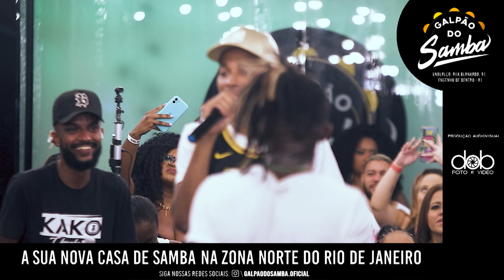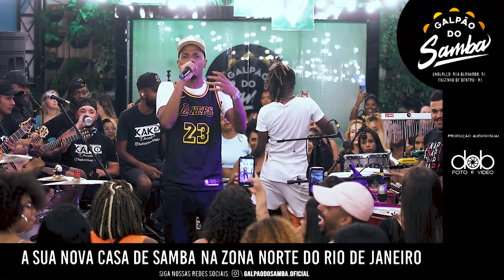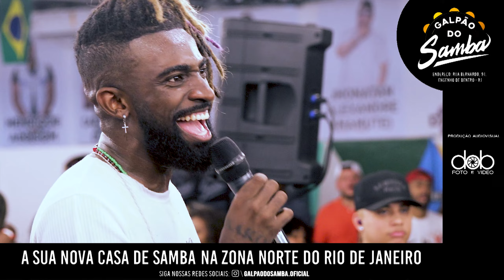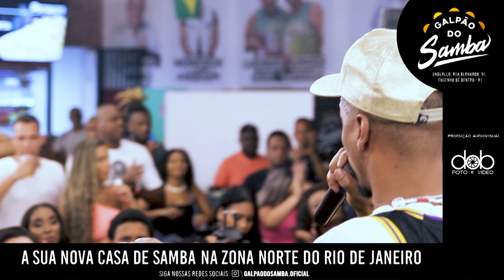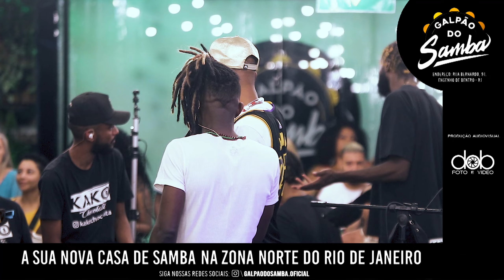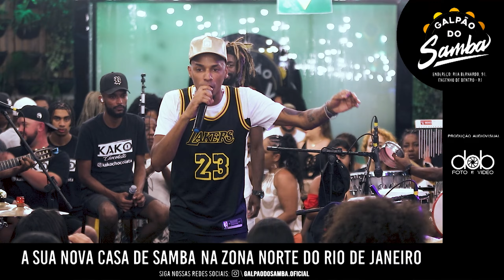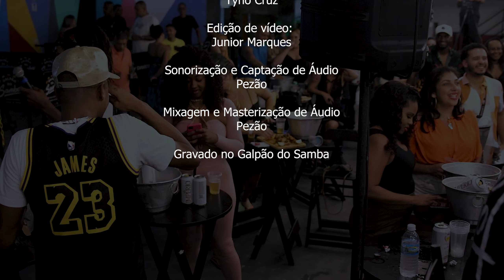Kako Chocolata e Vinny Santa Fé Ao vivo no Galpão do Samba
Alô Família!
Curtam esse audiovisual sensacional que fizemos com muito carinho para vocês.
Já deixa o seu Like no Video, Sigam o nosso Canal e Compartilha que vem muita coisa boa para vocês!

Endereço: Rua Bernardo, 91. Engenho de Dentro - RJ

- VENDA DE FRISAS E CAMAROTES: Sympla

FICHA GALPÃO DO SAMBA

Realização
Galpão do Samba

Direção Artística, Infraestrutura e Técnica:
Mario Willian

EQUIPE TÉCNICA

Produção Audiovisual
Dob Foto e Video

Câmeras:
Junior Marques
Tyno Cruz

Edição de vídeo:
Junior Marques

Sonorização e Captação de Áudio
Pezão

Mixagem e Masterização de Áudio
Pezão

Gravado no Galpão do Samba